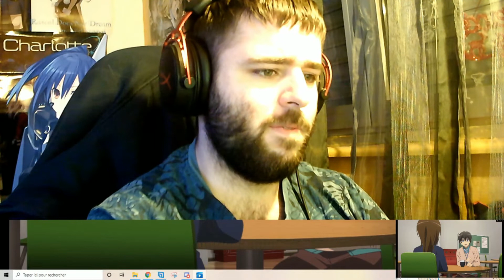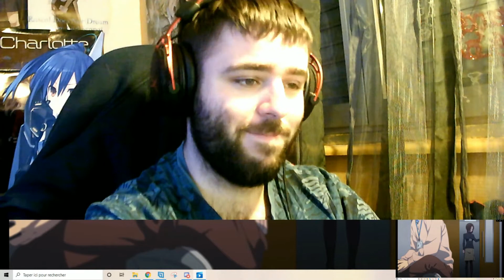REGARDONS: THE DAY I BECAME A GOD [EP 11] UNE ULTIME LUEUR D'ESPOIR !? [REACTION]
C'est avec beaucoup de plaisirs que je vous poste ce 10EME REGARDONS sur THE DAY I BECAME A GOD !

Un grand merci à Yabai Tv pour m'avoir pris et partager dans ses deux dernières vidéos "Réaction Mashup" sur The Day I Became a God ! :)

Bon visionnage !
Harmit